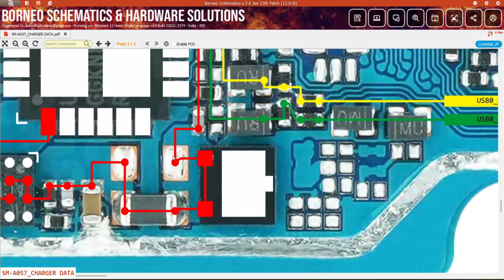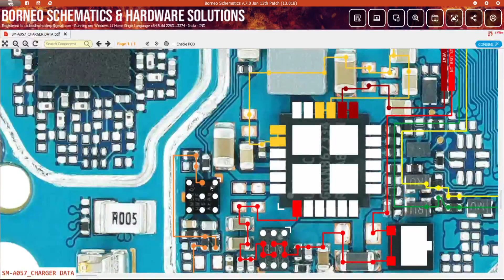samsung a05s (sm-a057) charging not working solution battery connector jumper Schematic Diagram DMR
samsung a05s sm-a057 charging not working problem solution battery connector ways jumper| Schematic Diagram | DMR SOLUTION

How to fix charging and usb problem of samsung a05s sm-a057 with jumper using Schematic Diagram hardware, Which can help you to find way of charging to ic to solve your problem easily and fast to solve your phone's charging issue.

Is your samsung a05s (sm-a057) experiencing charging issues? Don't worry, we've got you covered! In this comprehensive tutorial, we'll walk you through the step-by-step solution to fix the charging problems on your samsung a05s.
🛠️ Our expert technician will guide you with a detailed troubleshooting process, ensuring that you can identify and resolve the power issues effectively. Additionally, we'll provide a schematic diagram to assist you in understanding the internal components and their connections, making the repair process even more accessible for DIY enthusiasts.
📌 Make sure to follow each step carefully, and feel free to pause and rewind the video if needed. Remember to take necessary precautions, such as disconnecting the battery, before attempting any repairs.

Video Query :-
sm-a057  charging ,
sm-a057 charging problem,
sm-a057 automatic charging,
sm-a057 mobile slow charging problem,
sm-a057 auto restart problem,
sm-a057 mobile not charging,
sm-a057 charging ic ways,
sm-a057 charging error ways,
sm-a057 charger not working,
sm-a057 charger data schematic diagram,
sm-a057 charging schematic diagram,
sm-a057 charging  jumper solution,
sm-a057 charging jumper ways,
sm-a057 usb ways,
sm-a057 usb not working way jumper,
sm-a057 only charging show solution,
sm-a057 fake charging solution,
sm-a057 only charging solution,
sm-a057 charging not save,
sm-a057 charging ic full diagram,
sm-a057 charging ic heating,
sm-a057 charging ic bypass,
sm-a057 charging ic jumper,
sm-a057 battery connector ways jumper,
sm-a057 battery id,
sm-a057 battery therm,
phone switch off automatically,
charging not working problem,
How to fix charging problem in sm-a057,
samsung a05s charging ,
samsung a05s charging problem,
samsung a05s automatic charging,
samsung a05s mobile slow charging problem,
samsung a05s auto restart problem,
samsung a05s mobile not charging,
samsung a05s charging ic ways,
samsung a05s charging error ways,
samsung a05s charger not working,
samsung a05s charger data schematic diagram,
samsung a05s charging schematic diagram,
samsung a05s charging  jumper solution,
samsung a05s charging jumper ways,
samsung a05s usb ways,
samsung a05s usb not working way jumper,
samsung a05s only charging show solution,
samsung a05s fake charging solution,
samsung a05s only charging solution,
samsung a05s charging not save,
samsung a05s charging ic full diagram,
samsung a05s charging ic heating,
samsung a05s charging ic bypass,
samsung a05s charging ic jumper,
samsung a05s battery connector ways,
samsung a05s battery id,
samsung a05s battery therm,